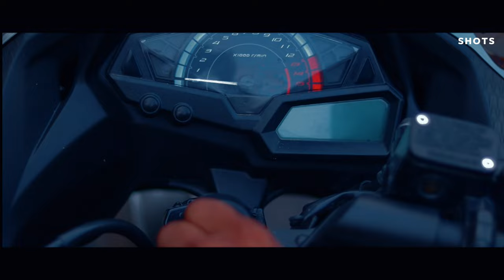Kawasaki B-roll | @vsshotsallinone3768@KawasakiMotorsEU